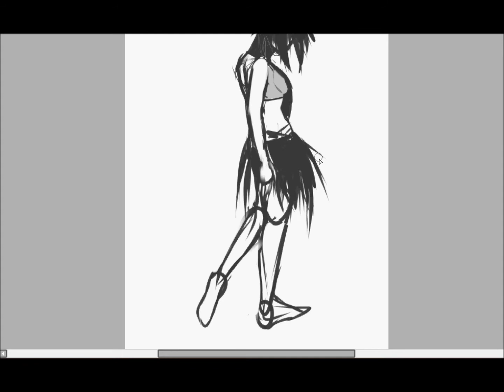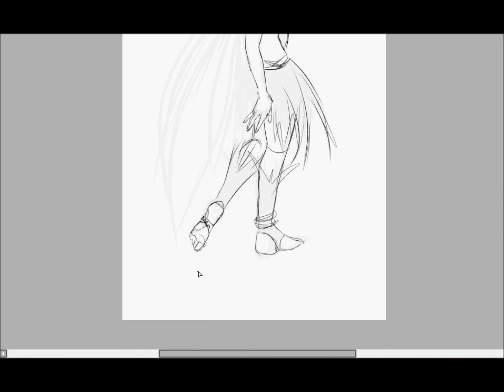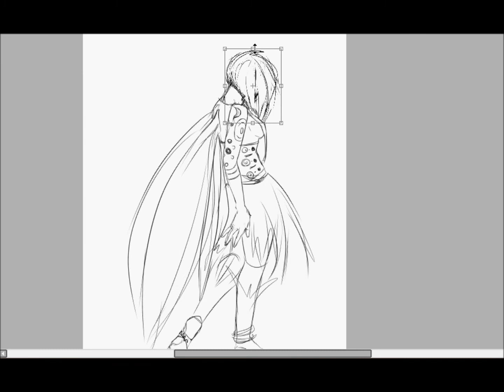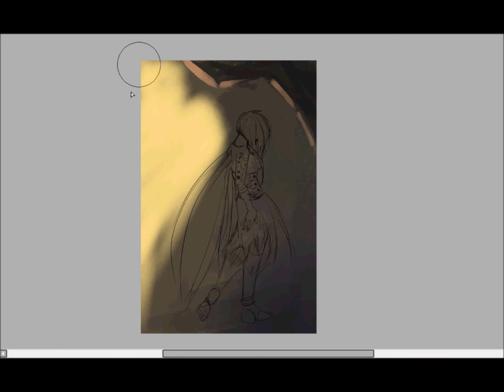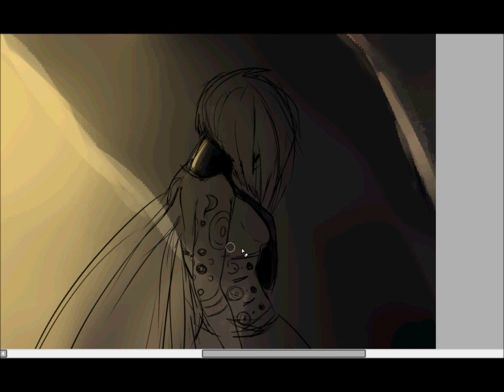Speedpaint part 1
Song by Qua - Devil eyes

felt like drawing something for the first time in 5 weeks